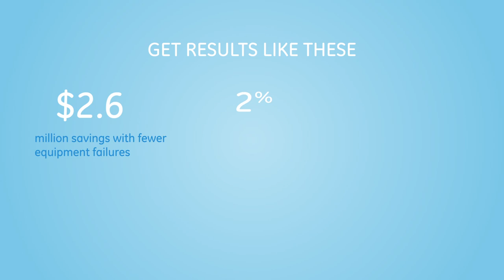GE speaks Mining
Are you ready to avoid downtime and maximize productivity and profitability? GE’s Asset Performance Management solutions take the guesswork out of fine-tuning your operations. See how you can drive clarity, consistency and control for better business outcomes.